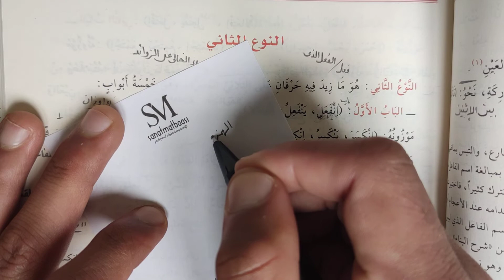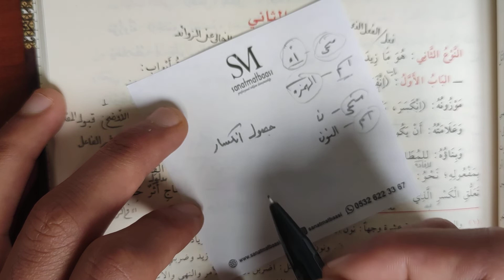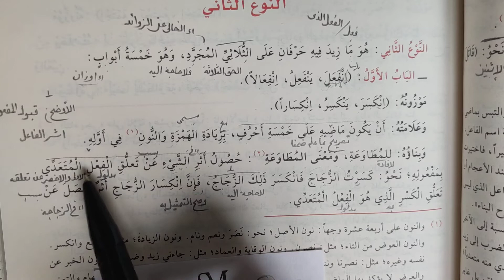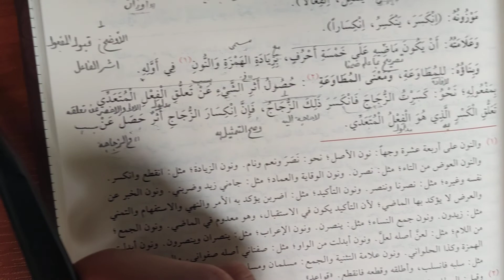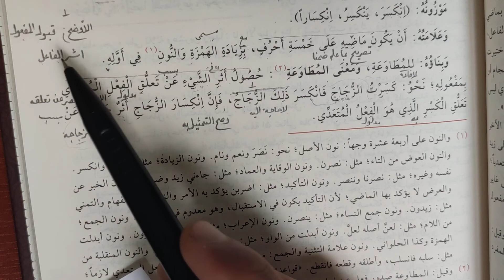Bina 10.Ders 📖 النوع الثاني هو ما زيد فيه حرفان على الثلاثي المجرد